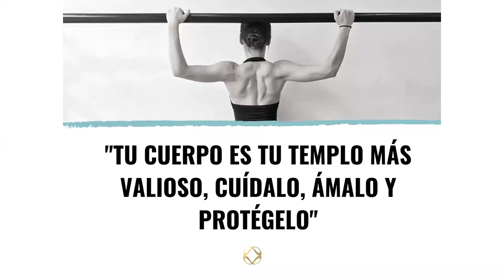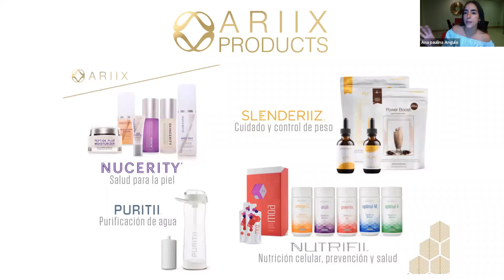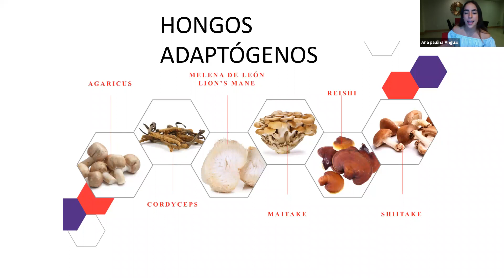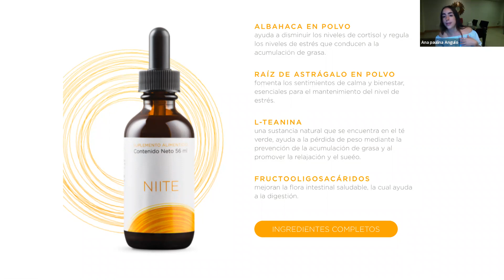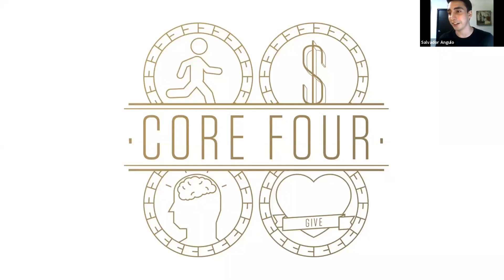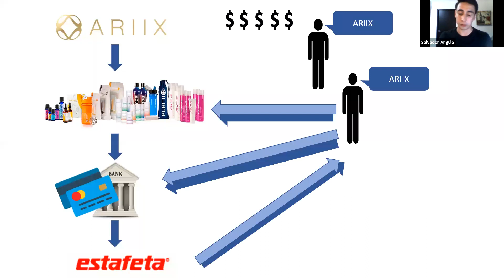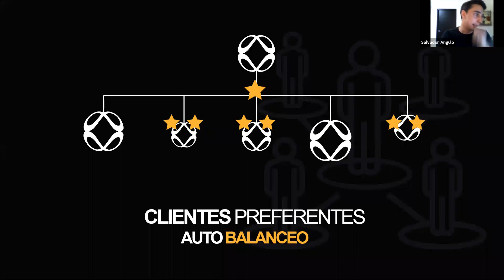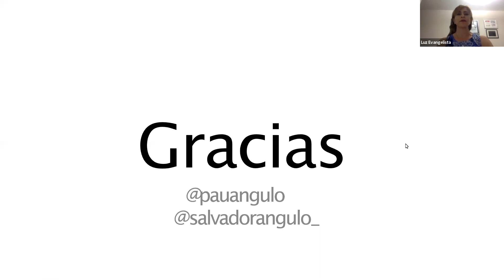Tu cuerpo es tu Templo más valioso, cuídalo, ámalo y protégelo , conPau Angulo, Septiembre 2020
Un punto de vista deportivo asi como de administracion de este negocio es muy importante no solo por los beneficios de salud si no economicos, es un placer como siempre escuchar a estos lideres como hacen de este negocio un beneficio para su propia salud y como comparten, el negocio y lo hacen crecer. Asi mismo como la compania responde a las necesidades propias de cada pais para brindar lo mejor de lo mejor y al precio que hace sentido.

Mercade en red
Network Marketing
Que es el Mercadeo en Red?
Que es el Network Marketing?
Ariix
Multilevel Marketing
Negocio Multinivel
Negocios